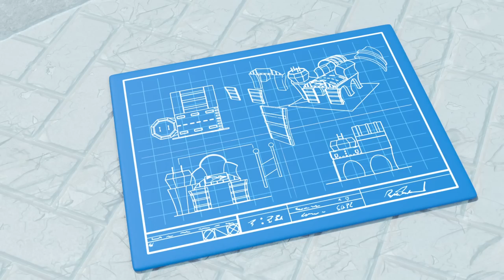Water Balloon Fight + More | 1 HOUR OF COZY COUPE | Let's Go Cozy Coupe 🚗 | Cartoon for Kids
00:00  Water Balloon Fight - Save the Flowers
02:21 Yes Yes Vegetable Disaster
04:24 Oh No, Deputy Cozy Is Stuck In Jail!
06:30 On Thin Ice
08:33 Smooth Moves
10:39 We're Dancing and Grooving - 'Til The Music Stops
12:45 Cozy Coupe - Cozy & Friends Play Soccer
14:43 Firetruck's Stuck in the River! - Team Rescue to Free Him (Narration)
16:48 Car Wash
19:04 Cozy's Cooking
21:06 Too Much CAR-bage
23:06 The Talent Show
25:08 Custom Cozy
27:40 The Beachtown Airshow
29:42 Chief's Birthday Cake Disaster - Cozy Saves the Day
31:42 Costume Confusion
33:46 Cozy Delivers Letters and Gets a Huge Surprise
35:50 Water You Doing?
37:57 The Turtle Race
39:57 CAR-nival
42:00 Premiere Problems
44:25 Cozy Gets Lost in the Maze
46:22 Surfs Up on the Beach - Rescue Mission
48:23 Cozy Trains For His Brave And Amazing Jump
50:25 Electric Avenue
52:58 Fire Emergency! - Fire Truck & Cozy Fight the Fire
55:01 Invasion of the Dirt Diggers
57:26 Here Comes Train - Welcome Back Party
59:27 Cozy Finds a Home Of His Own
1:01:33 Wrecking It
1:03:43 Clubhouse Construction at the Beach
1:05:41 Cozy's Construction Day - Stuck In A Muddy Hole
1:07:42 Cozy’s Night at the Movies - Popcorn Panic!
1:09:42 Cozy Coupe - Hide and Seek with Friends - Wobbly Paint Panic
1:12:02 Chief in Charge
1:14:18 Rescue to the Rescue
1:16:37 Detective Cozy Solves a Mystery - Fairy Spills Paint Everywhere!
1:18:39 Cozy's Crazy Ice Cream Accident
1:20:36 Ice Cream Hero
1:22:37 Chopper in the Outfield
1:24:35 Picnic in the Park
1:26:44 Recycle Party
1:28:43 Lights, Camera, Action!
1:30:50 All Fired Up
1:33:23 Just Hangaring Around